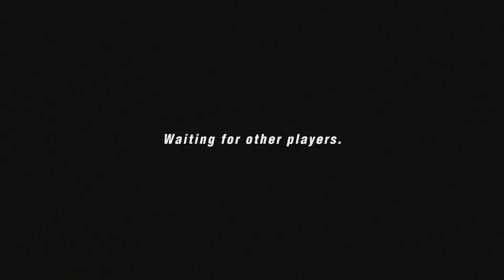MotorStorm Online Team Event: Team Bike Vs Team Buggy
Host: jbasir14
Team event where 6 people picked bikes whike other 6 pick buggys. Dlc tracks and eliminator will be used in this event.
Each postion dertminties how many points you get increase by 1.

Want to join  with us? Go to network setting on PS3 (RPCS3 too) and put these DNS code:

Chat with us on our MotorStorm World Online Discord!